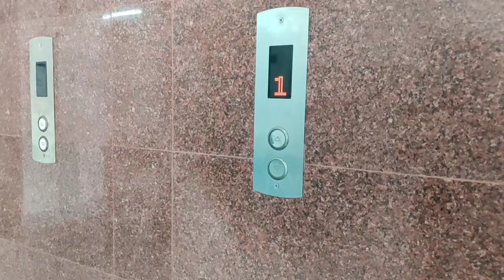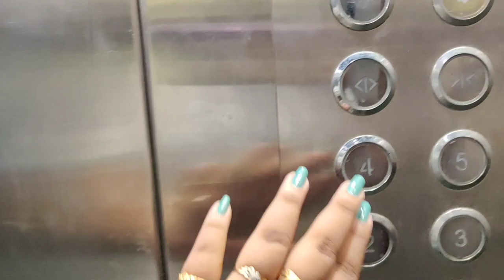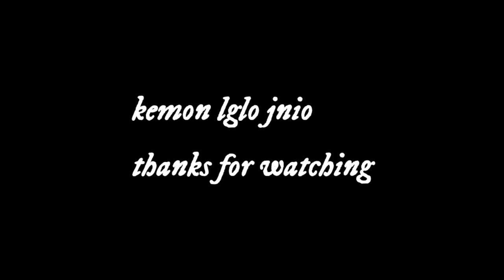A day in my college | Bidhannagar college